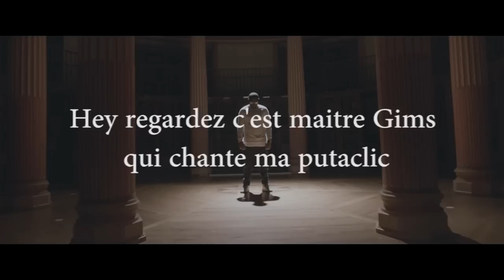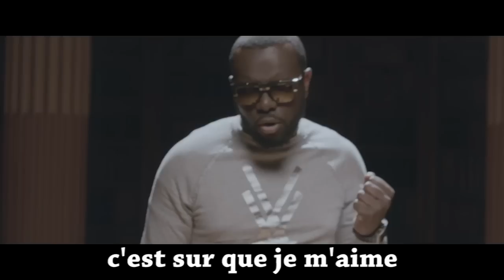Putaclic 30 : Un streamer éternel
Parodie Maître Gims - Est-ce que tu m'aimes ?
Date : Émission IndependenZ Day du 24/05/2015